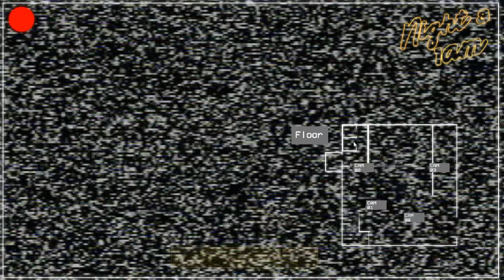Five Nights at Mac Tonight Remastered (FNAF FAN GAME) Night 3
Happy New Year's Eve everyone! If it's  the New Year already Happy New Year. This will be my last video this year